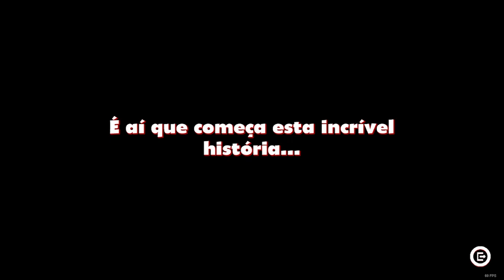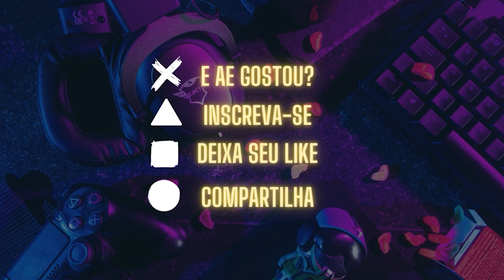Alex Kidd in Miracle World DX - Gameplay - Primeira Hora - (Gameplay sem comentários)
Alex Kidd no Miracle World DX é um jogo de plataformas desenvolvido pela Jankenteam e editado pela Merge Games , licenciado Sega , lançado emJunho de 2021no Windows ( Steam ), depois no Xbox One , PlayStation 4 e Nintendo Switch .
Capa de Alex Kidd em Miracle World , o carro-chefe do Master System lançado em 1986 , que faz parte da franquia Alex Kidd e conta com o personagem Alex Kidd.

Alex Kidd em Miracle World DX assume o sistema de jogo de Alex Kidd em Miracle World . O jogo é um remake , com novos gráficos, mas também adiciona novos conteúdos, como níveis adicionais. O enredo e a narração são reforçados de forma a tornar o jogo mais denso e a criar uma ligação com os outros jogos da série.
O jogador tem a opção a qualquer momento durante o jogo de mudar para o modo clássico, que restaura os gráficos do jogo original lançado no Master System .
O sistema de luta contra chefes, que foi criticado quando o jogo original foi lançado, foi redesenhado para ser mais fluido…